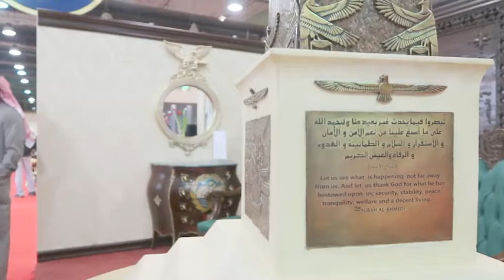يوميات منصور - مسلة الكويت عمل معماري لأمير الانسانية الشيخ صباح الاحمد الصباح - للتطور المعماري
يوميات منصور - مسلة الكويت عمل معماري لأمير الانسانية الشيخ صباح الاحمد الصباح - للتطور المعماري للكويت وهو - بمناسبة مسند الحكم